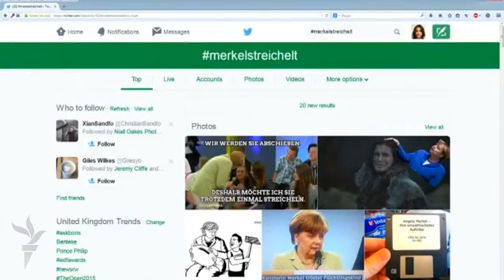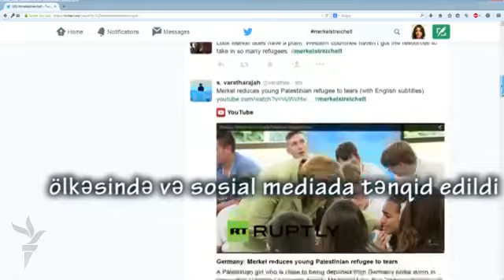Merkelin bir ifadəsi tənqid dalğası yaratdı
"Almaniyada yaxşı yaşam" panelində fələstinli mühacir qız ona durumundan danışır. Bildirir ki, 4 ildir ailəsi oturum izni gözləyir. Onlar Livandakı qaçqın kampina qaytarıla bilərlər. Merkelin həmin qıza cavabı tənqidlərə səbəb olur